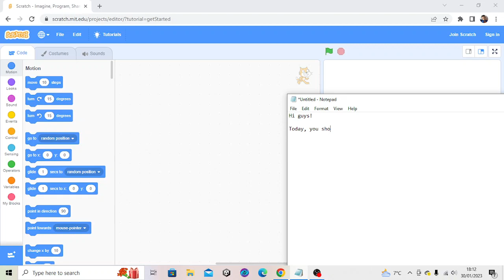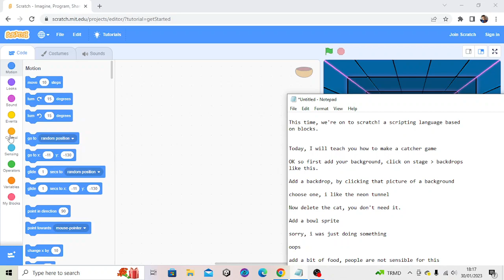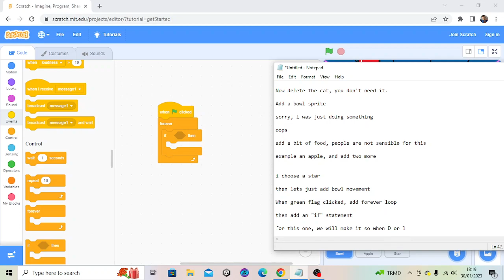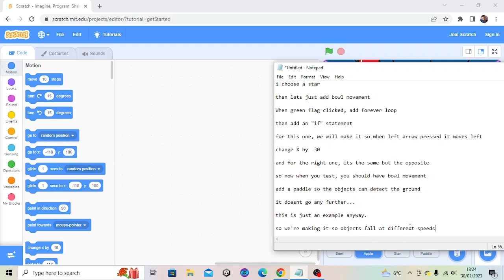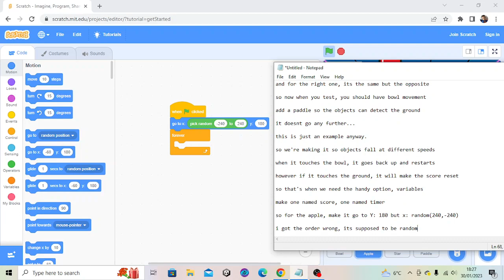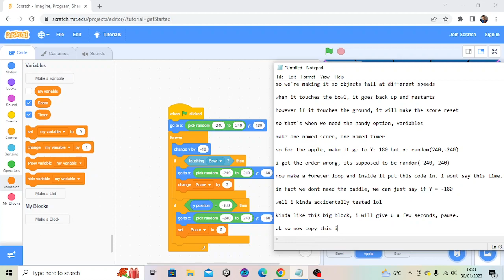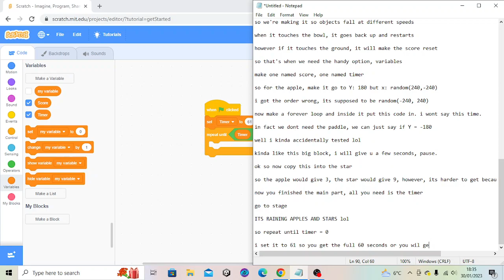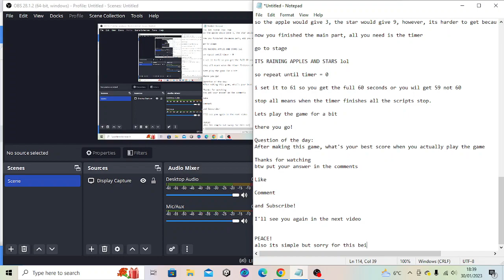How to make a simple catching game in scratch!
Scratch is an easy programming language for children

Its based on MIT

Sorry for being lengthy tho.